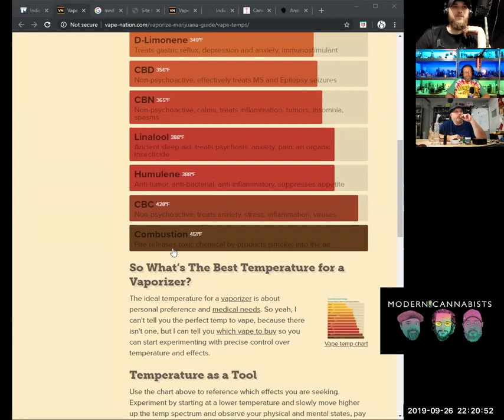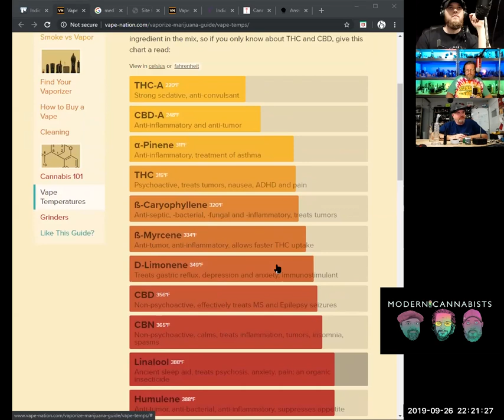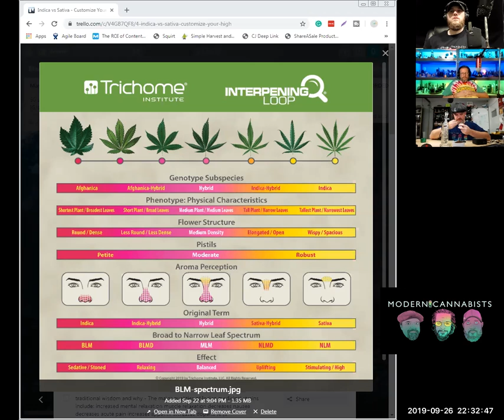Indica vs Sativa: The TRUTH about Customizing Your Cannabis High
In this episode we discuss the traditional wisdom about Indica and Sativa - and why it's pretty much useless.

The effects are driven and differentiated by terpenes and cannabinoids, and the different combinations they appear in - or the Entourage Effect.

We'll teach you how to customize your high regardless of your strain using vaporizers and different vape temps.

And we'll also teach you how to use your nose to determine the actual effects from a marijuana strain before you ever smoke or vape it.